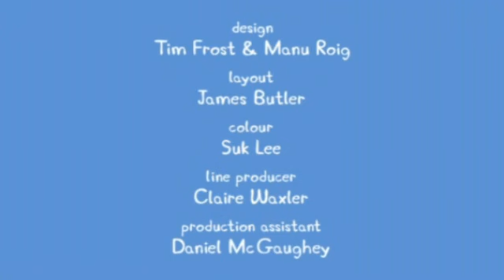Las vacaciones de Lucas - Español Latino. Temporada 2 Capitulo 3